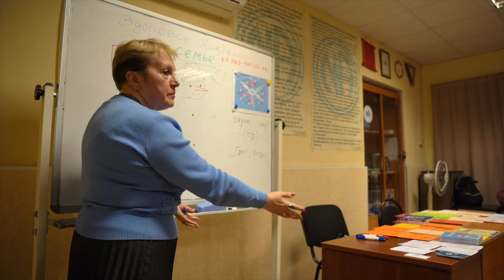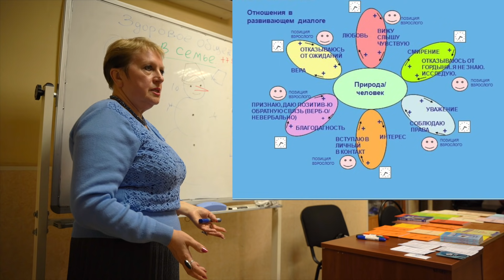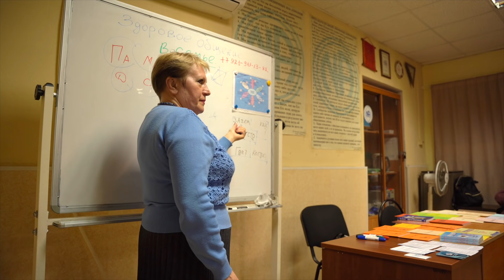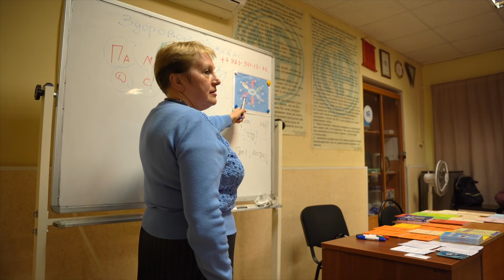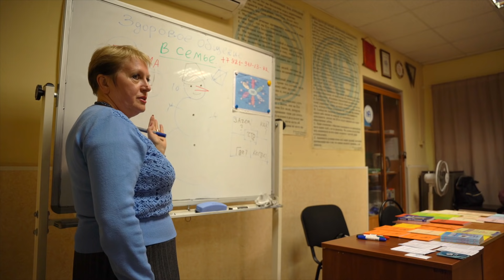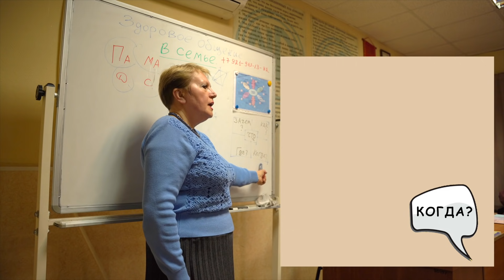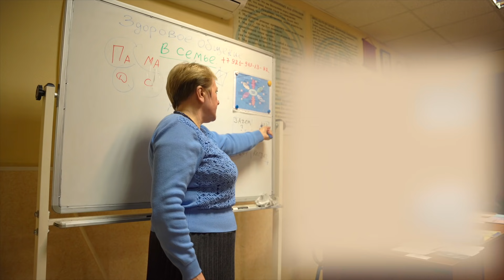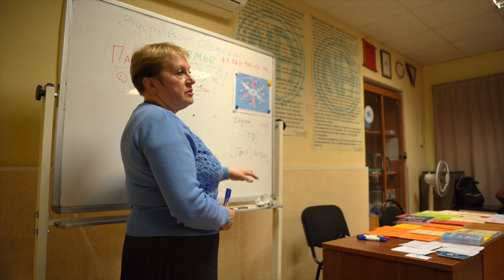3 принципа здорового общения в семье. Татьяна Осина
Цикл "База знаний для родственников зависимых" - в нем вы найдете много полезной информации! Первые 3 урока бесплатно. Переходите по ссылке